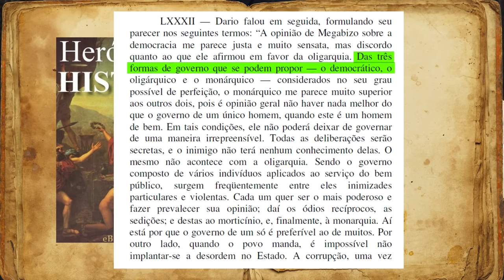Por que 300: A Ascensão do Império é uma BIZARRICE Histórica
Primeiro veio o filme 300, com Leônidas e companhia; depois veio 300 A Ascensão do Império: esse filme conta a história de uma das batalhas mais importantes da Grécia Antiga: a Batalha de Salamina. Será que o filme é historicamente correto? Descubra agora no Brasão de Armas.